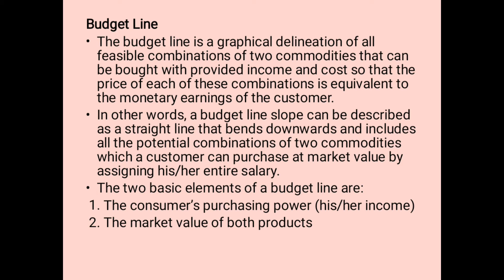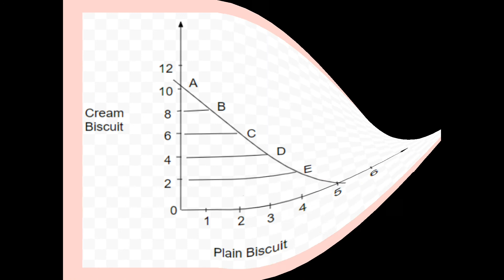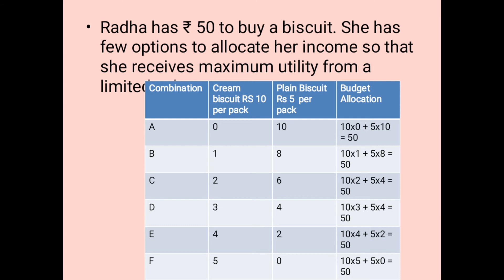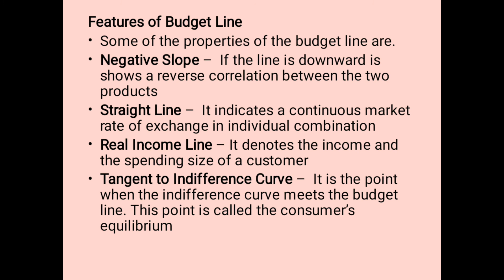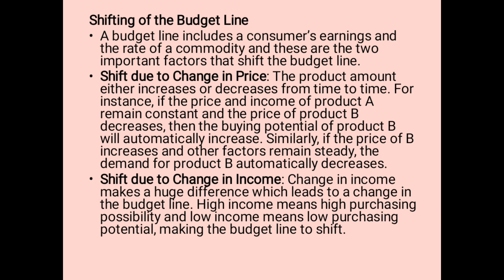MANAGERIAL ECONOMICS || Chapter 2.6 || Theory of Consumer Behavior || 1st Semester B.com